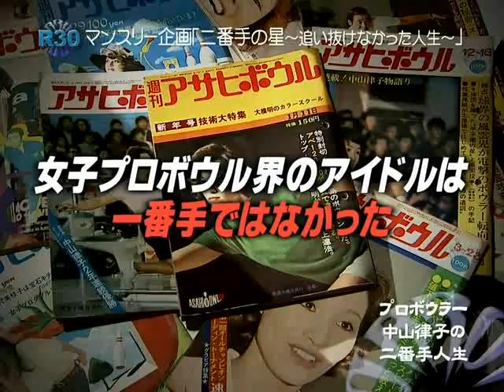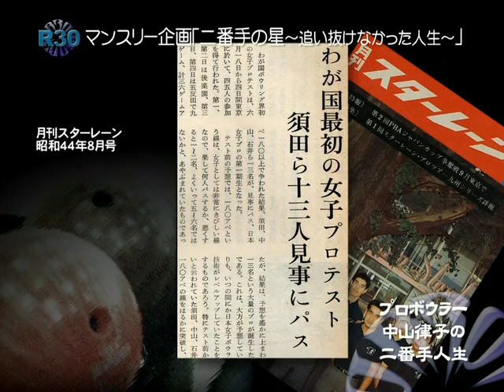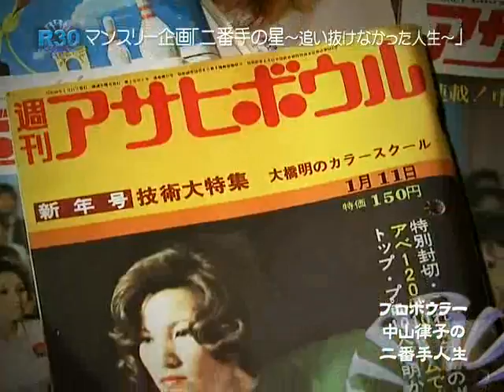nakayama rituko 中山律子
nakayama rituko